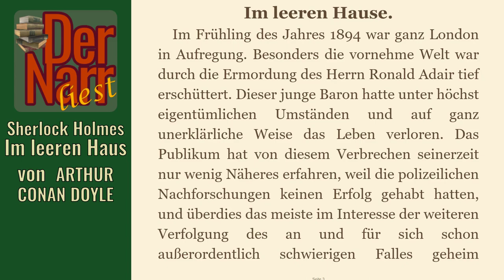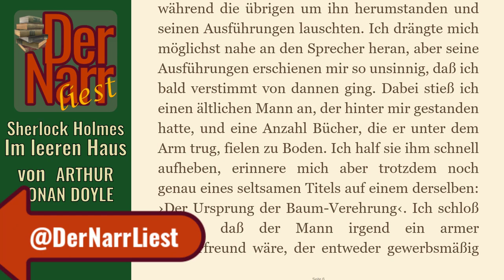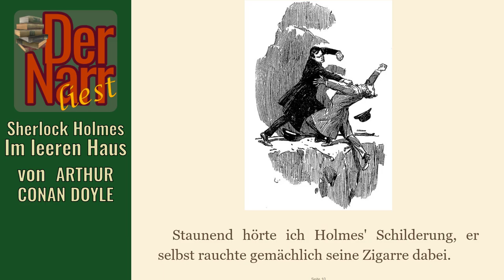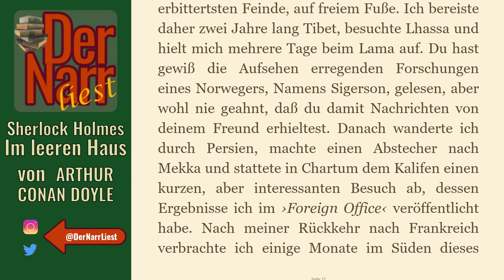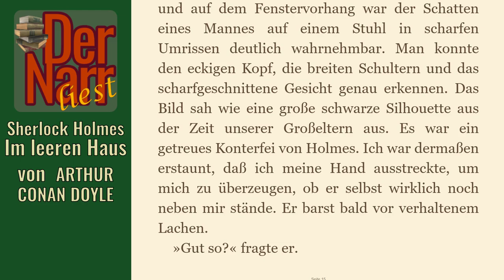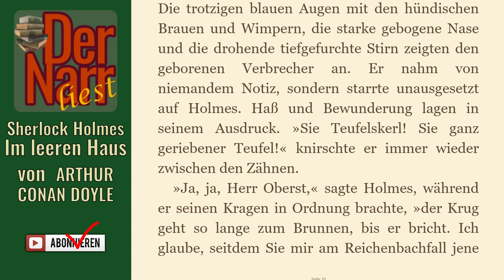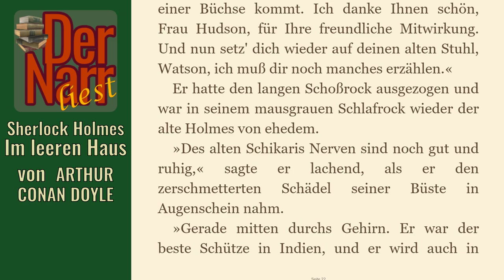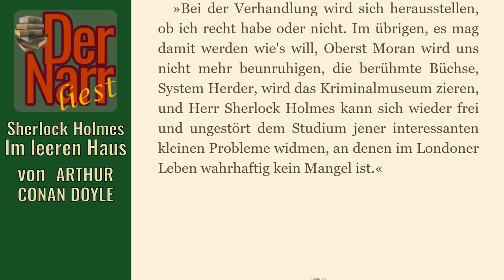Der Narr liest Folge 79: Sherlock Holmes & Im leeren Hause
von ARTHUR CONAN DOYLE - "Sherlock Holmes & Im leeren Hause"

Das Buch (und viele andere Klassiker) könnt ihr übrigens alle kostenlos bei Amazon.de mit Kindle der gratis Kindle-App oder im Browser lesen direkt

hofnarrgiaccomo(at)web.de